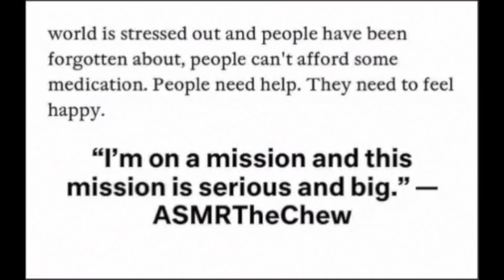TACOS SUPER NACHOS ASMR EATING SOUNDS 2021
EMOTIONAL STORYTIME LIFE VIDEOS:

3. REVEALING HOW MY OLDEST DAUGHTER FEEL ABOUT ME | THE TRUTH WILL SET YOU FREE | Cilantro Salad ASMR Eating Sounds